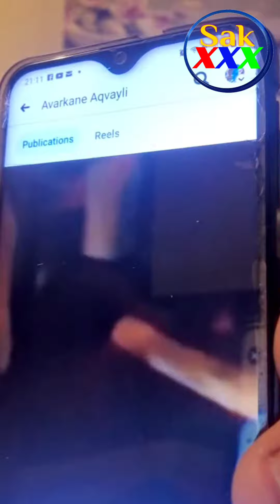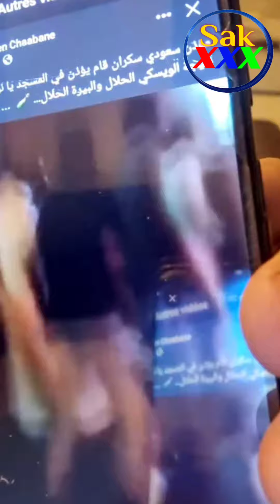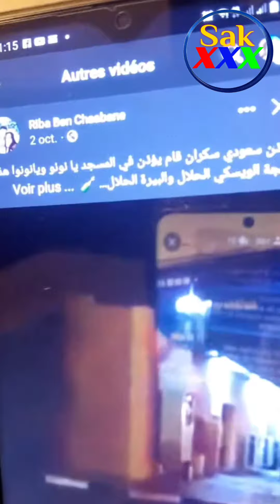Ahmed Avarkane : Voilà Ce Chikh Ldjamaε Yesskar À BLokk Yettɣeni يانونو يانونو 🤣😂